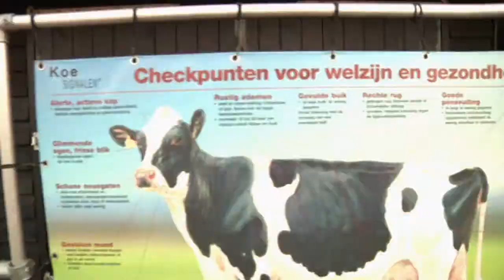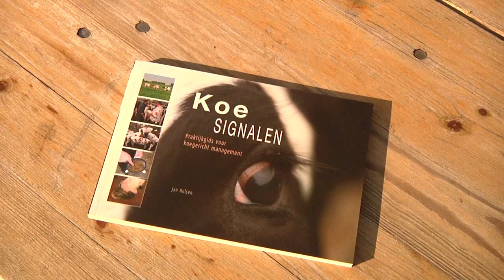Koesignalen mvvo award film (Cowsignals -Vetvice)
Koesignalen Maatschappelijk Verantwoord Veterinair Ondernemen (mvvo) award film (Cowsignals -Vetvice)